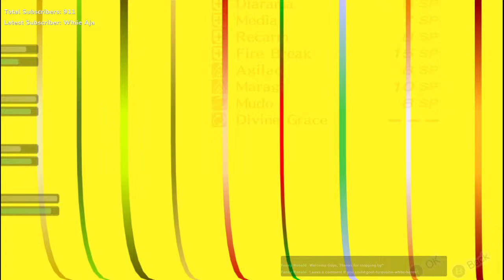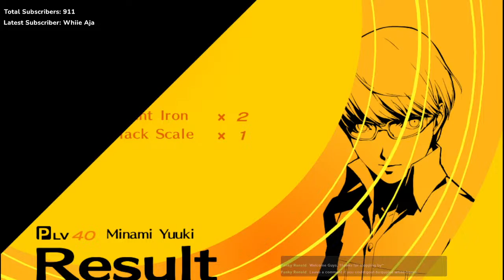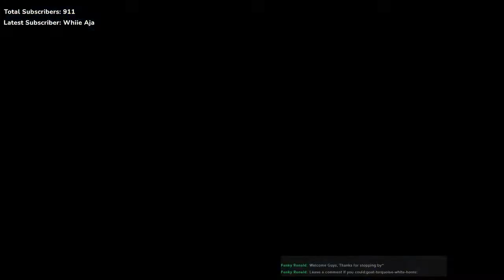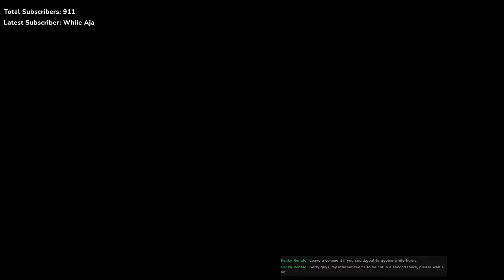Persona 4 Golden - Part 21 : Kubo Mitsuo & Avenging Moroking !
🌟Join me in this thrilling Persona 4 Golden live stream as we embark on the high-stakes pursuit of Kubo Mitsuo. With tensions rising and mysteries deepening, our team is determined to uncover the truth behind the shadows looming over Inaba. Get ready for intense battles, heart-pounding moments, and unexpected twists as we chase down our elusive target. Come join the adventure, share your theories, and let's unravel the secrets of Persona 4 Golden together! 🎮🕵️‍♂️

Come chat, share your thoughts, and let's create some unforgettable memories in this immersive gaming experience!

note :
- I already died 4x on floor 3-4 in Yukiko's Castle (on part 3), I forgot how to Persona~
- I probably going to change the "exp earned" to more if i died more than 3, since i don't want to waste time on grinding again
- I died 4 times, first on Floor 3, twice floor 5  in kanji's Bath house & last in floor 10 (Part 8, 9 & 11)
- I died 4x on Rise's dungeon at floor 4, i forget the 2-3rd & The 4th when beating Shadow teddie (Part 15, 16 & 17)

🎭 Don't miss this crucial chapter of Persona 4 Golden! Your insights and support in the live chat will make the journey even more thrilling. Whether you're a Persona enthusiast or new to the series, let's share the excitement and emotions as we save our friends in this unforgettable live stream!